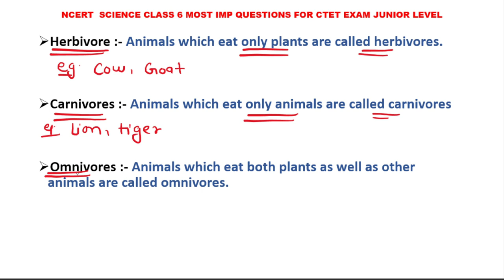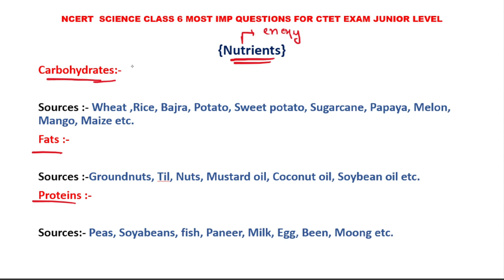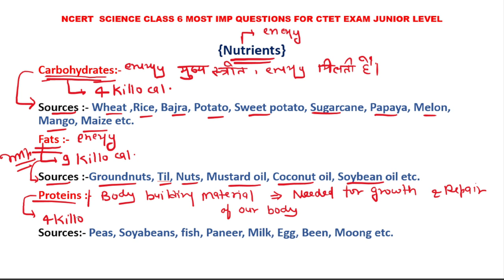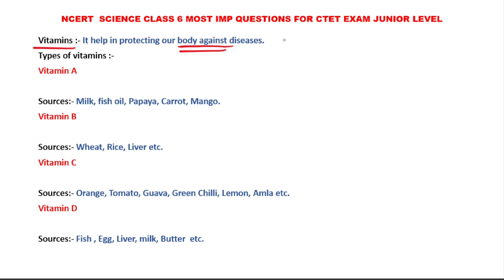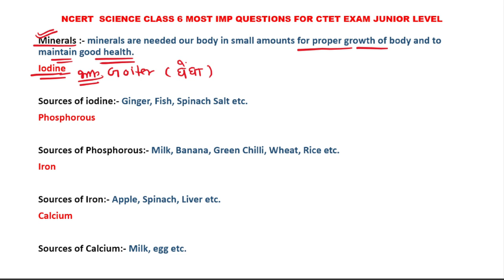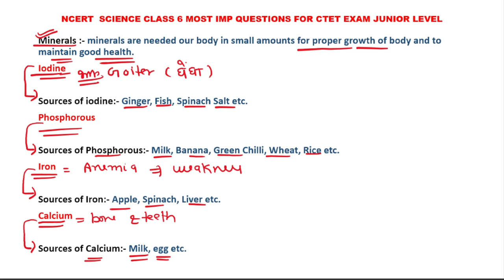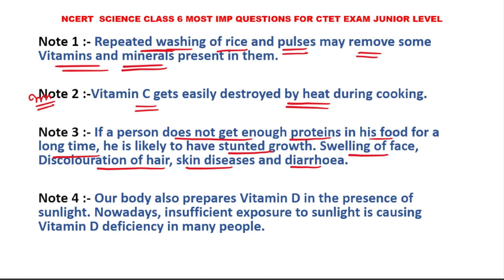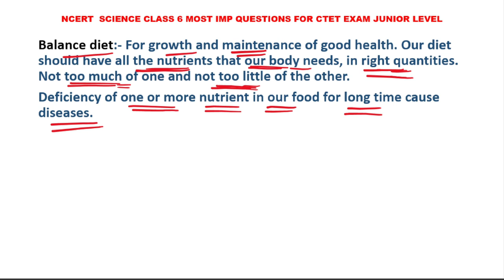Part 1 CTET SCIENCE NCERT का निचोड़ । CTET science paper 2 CTET science CTET science classes